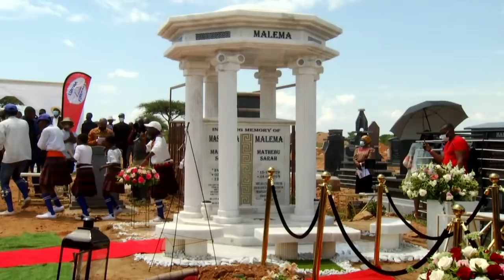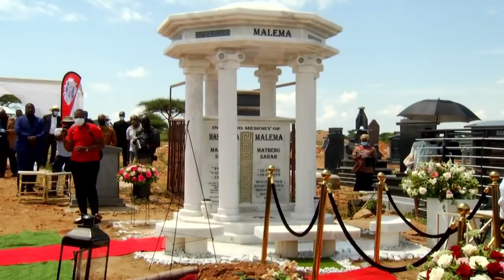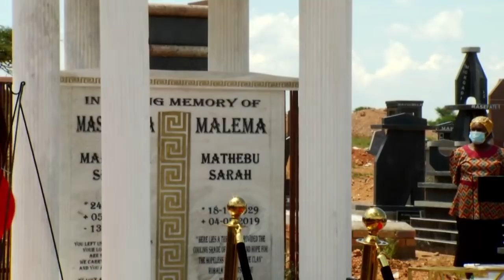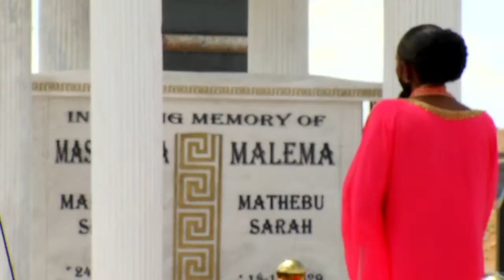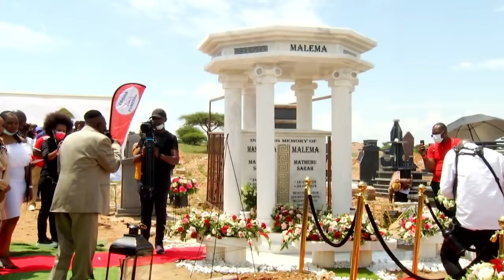The TOMBSTONE UNVEILING of koko Sarah Mathebu Malema,Andries Thubakgale, Mrs Selina Maropeng Mash…